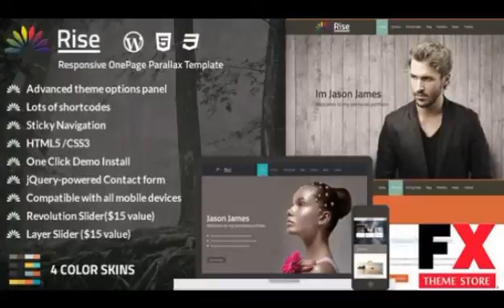Preview Rise One Page Responsive WP Portfolio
Preview and Download New Fxtheme 4729CodeTheme Clean one page WordPress theme with tons of options and features to create awesome portfolio website Not only main one page blog page
  Created

      , Columns
            4+

      , Compatible Browsers
            IE8,
            IE9,
            IE10,
            Firefox,
            Safari,
            Opera,
            Chrome